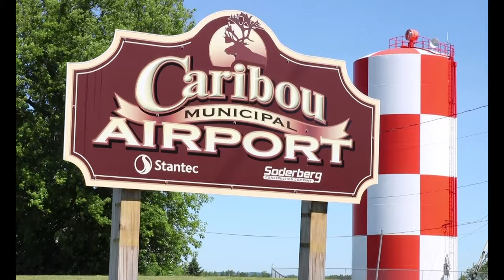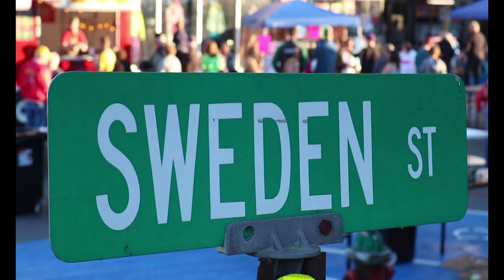Welcome to Caribou, Maine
Just a short video that we edited for our website header Enjoy!